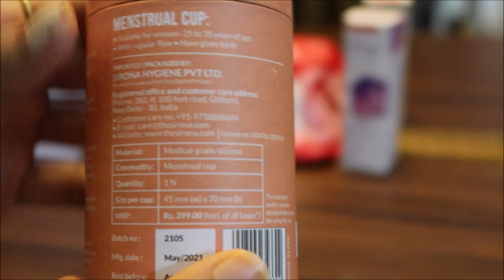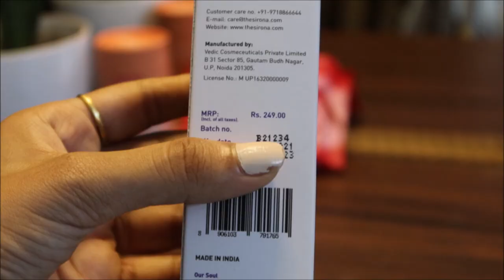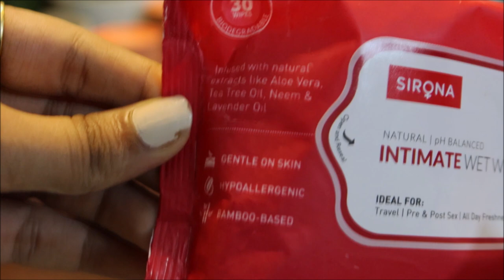I Cut My Hair at Home | Grooming Myself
Hi,

Sirona is an award-winning wellness brand that solely focuses on women's intimate & hygiene issues. Sirona products are natural, high grade quality, economically, super-convenient & environmental friendly. They are the highest-selling Menstrual cup in India. The only company to offer complete cup care – Menstrual cup, wash, and sterilizer
Pointers of the Sirona Menstrual Cup:-
1) Sirona cups are FDA approved and designed medical-grade silicone and is worn internally to
collect menstrual blood for up to 8 hours
2) Super comfortable, Flexible & Leak-free /Stain-free
3) No smell at all, No blood when you go to pee
4) Toxin-free & allergy-free, it doesn't cause rashes & itchiness, unlike pads
5) Did you know 1 Menstrual Cup = 2400 + sanitary pads Sustainable, Eco-Friendly, Reusable &
lasts for up to 10 years (FYI - Every sanitary pad that you have used in this life they are still on
planet 1 pad takes 500- 800 years to decompose
6) Available in Small, Medium & Large
7) You can swim, dance, exercise

To buy 👇

Sirona Menstural Cup

Sirona Menstural Cup Wash

Sirona Intimate Wet Wipes

                   _.angelin_elizabeth._